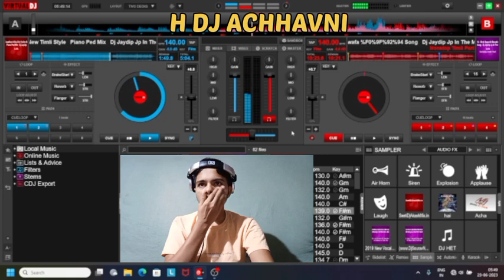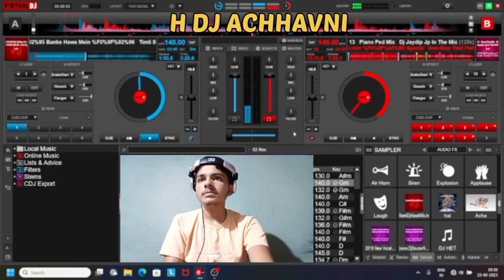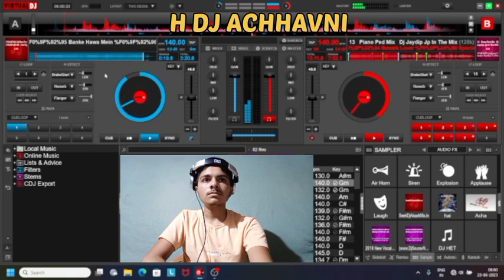Aankhein Khuli Ho Ya Band Timli | Mix Bewafa Timli Nonstop | H Dj Achhavni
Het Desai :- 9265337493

If you think We do miss used of Your Song or use your song without your permission and if you want to remove it Feel free to contact us on our Email : or contact through Social Media ( We take action Within 24hrs )